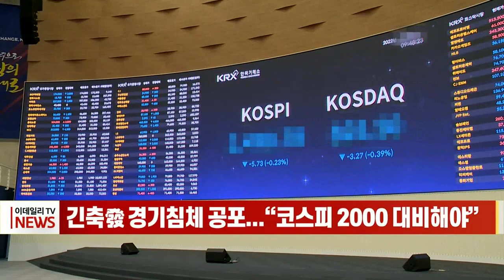긴축發 경기침체 공포... “코스피 2000 대비해야” (20220704)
경기침체 우려가 고조되면서 하반기 코스피가 2000선까지 내려갈 수 있다는 전망이 나왔습니다.
유진투자증권은 코스피 하단 범위를 2050선으로 제시했고, KB증권도 코스피가 2100~2750선 사이에서 움직일 것으로 내다봤습니다.
이외 다수의 국내 증권사들도 코스피 하단을 2200선으로 설정하며 부정적인 전망을 내놓고 있습니다.
이처럼 증권사들이 하반기 보수적인 시각을 제시하는 것은 인플레이션을 억제하기 위한 글로벌 주요국들의 긴축 정책이 가시화되면서 경기침체 우려가 커지고 있기 때문으로 풀이됩니다.